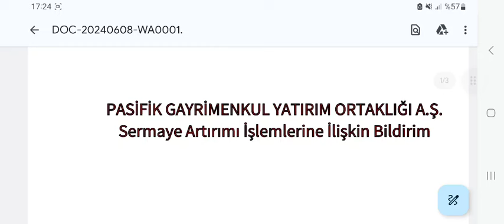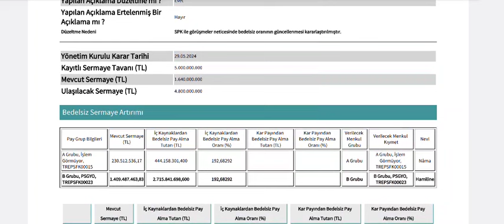%192,6 Bedelsiz Sermaye Artırımı İçin SPK Başvurusu Geldi! Rakamda Revize Var